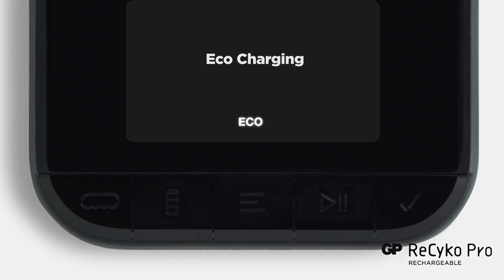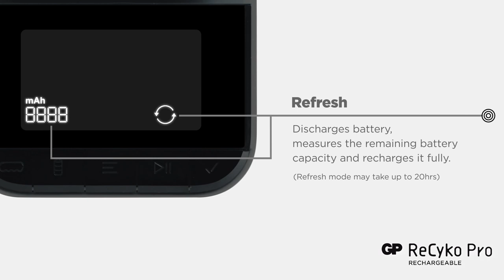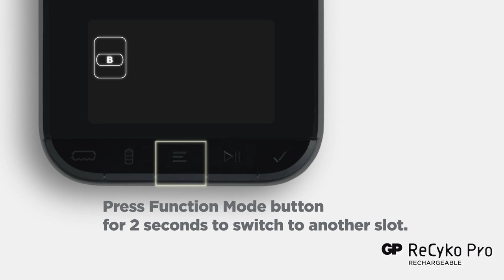GP ReCyko Pro - Charger Dock Instruction Video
An advanced charging solution consisting of a smart battery charger and a charger dock by GP, providing key battery details and making charging easier than ever before. The charger dock’s unique space-saving design holds the ReCyko battery charger vertically and is powered via USB connection, making it ideal for home and office use. When chargers are connected, the LCD display on the dock shows the charging status of each battery as well as the battery condition, reminding you when to replaced aged batteries. Advanced functions include: Smart battery recovery and Battery refreshing/conditioning, battery analytics features and battery capacity check – all of which can be applied on an individual battery level. Designed to work flawlessly with the new range of GP ReCyko battery charger models, the charger dock provides the ultimate smart battery charging solution.